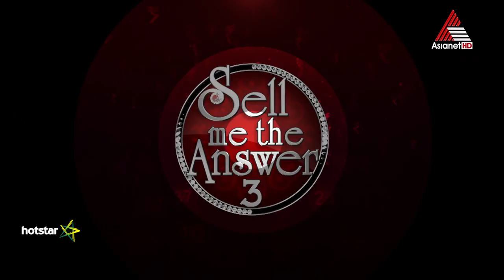വ്യത്യസ്തതകളും ഏറെ പുതുമകളുമായി വിജ്ഞാനത്തിന്റെ വിപണി വീണ്ടും. ഇനി 3 ദിനങ്ങൾ.